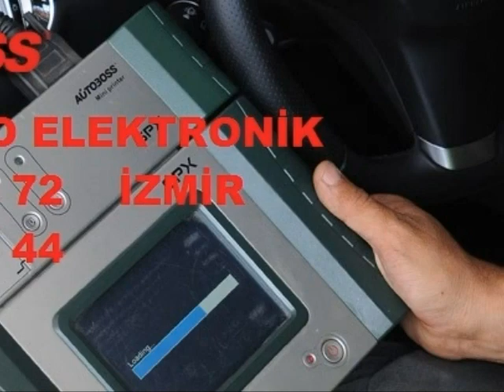Oto Beyin Tamiri İzmir